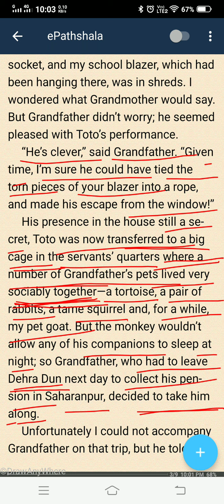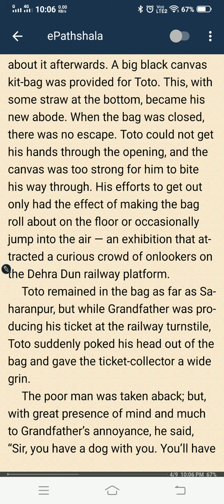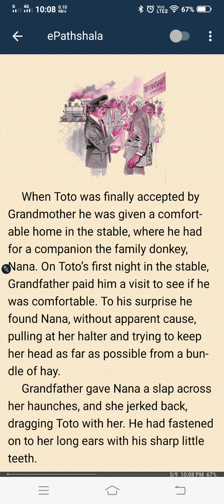The Adventures of Toto part 2